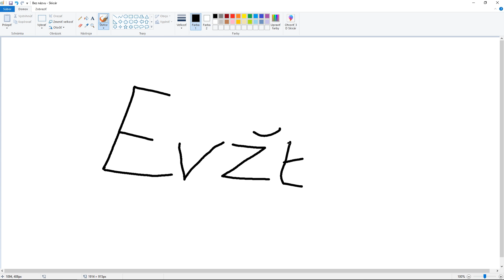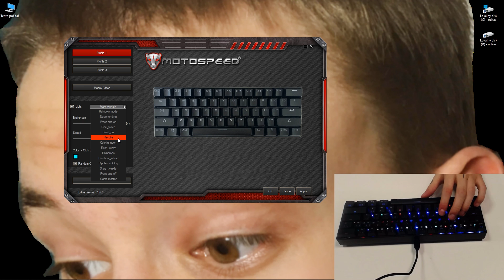MECHANICKÁ KLÁVESNICA za 40 EUR !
Dnes som otestoval mechanickú klávesnicu MotoSpeed CK61.
Je to klávesnica za 41.02 eur ktorá je podsvietená a mechanická.
Má veľa svetelných módov a je veľmi malá.

Video je sponzorované stránkou GearBest.